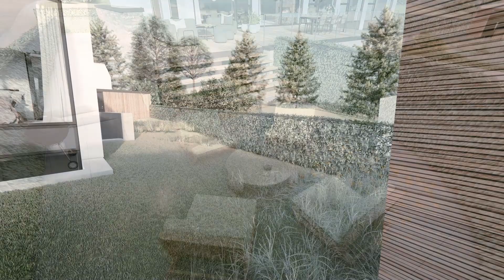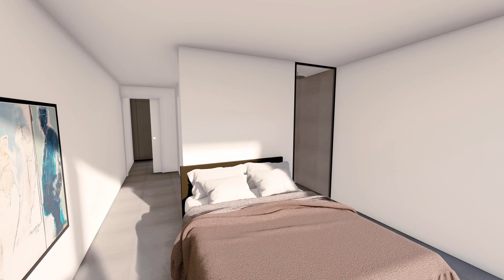m²plus | Funkis villa ved Rungsted Kyst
● Unik arkitektonisk funkis på 345m²
● Skure på 29 m² og garage på 50 m²
● Træningsrum, pool rum, stor terrasse, stor vinkælder.